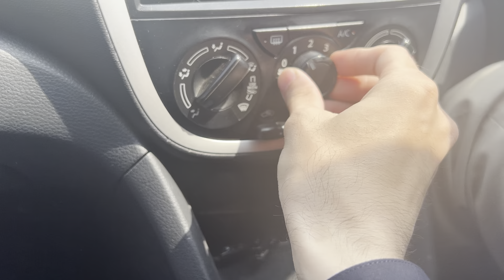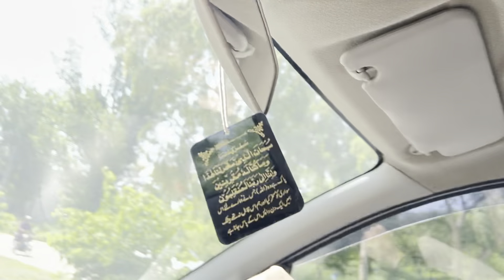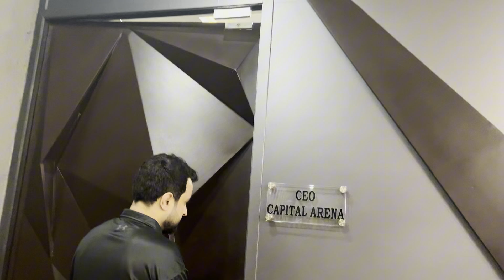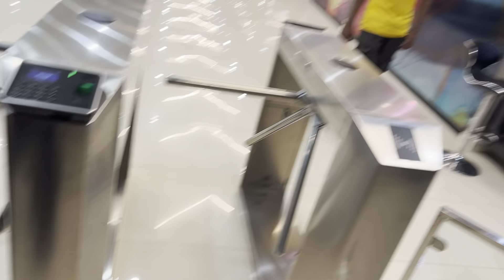Islamabad Sameer bhai k dost sa milnay gaye | luxurious room vist..